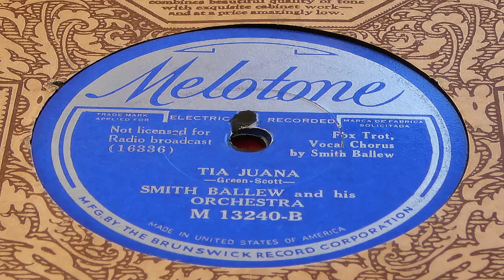Tia Juana - Smith Ballew And His Orchestra (Melotone)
Recorded on November 17, 1934. The Depression Years had a twofold impact on Smith Ballew and his career. He lost heavily in his financial investments in 1930, in a second wave of crashes after the famous 1929 fiasco. But he was working regularly, albeit, the New York based record companies were requesting less session time due to several smaller companies closing business, and radio and personal appearances were reduced as strings were drawn tighter. Whyte's Restaurant closed in New York (the owners lost everything and committed suicide), Salzman's dropped the orchestra and radio link-up, and Smith Ballew had to turn business around. Columbia and Crown Records were virtually the only labels documenting the Ballew Orchestra. At times it boasted Venuti and Lang as well as the Van Eps Brothers (George and Bobby) in the rhythm section. As well as Johnny 'Scat' Davis on trumpet, Peter Pumiglio on alto saxophone and clarinet, and Dee Orr on drums, the orchestra added a trombone which had previously not been present in the arranging style of the Ballew band. This role was taken at times by Tommy Dorsey, Ted Raph, Glenn Miller and Abe Lincoln, the latter being the regular player on record dates and location jobs.

Then came a new orchestra in 1932, put together by Glenn Miller whom Smith Ballew knew well from early Ben Pollack days going back to 1927. This band featured Bunny Berigan on trumpet, and Chummy MacGregor on piano. The orchestra toured to New Orleans late in 1932 and such was the success at 'Club Forrest' they did not return until late in 1933. On the band's return, it broke up and Smith Ballew had little work. He recorded with musicians who were loyal to him during the New Orleans tour including trumpet player Stew Pletcher, and drummer Ray McKinley. Victor Young put together the rest of the recording sessions at American Recording Company (ARC). One memorable session included fellow Texans (and family friends) the Teagarden Brothers. Jack played a lovely solo on "Forbidden Lips" issued on Melotone 13029. As Victor Young was enticed to Join Decca as Musical Director by Jack Kapp late in 1934, some of the studio session work for Smith Ballew's Orchestra was taken over by the new ARC House Director, the much talented Russ Morgan. Glenn Miller continued to assist Smith Ballew throughout 1934 where possible, but demands were becoming greater on this bandleader- to-be. The Dorsey Brothers Orchestra took Number One priority, to be overtaken by newcomer Ray Noble who had arrived from England with his Manager/drummer Bill Harty and vocalist Al Bowlly. Smith Ballew's Orchestra took third and last position with Glenn Miller's time management. The final farewell for Smith Ballew as an orchestra leader was at a session for Columbia in April 1935. The four titles were released as 'Glenn Miller and his Orchestra' for the first time (Smith Ballew stated that this was an acknowlegement on his part to long-time friend Glenn Miller for his contributions to Ballew when he was bandleader). The band was really Smith Ballew's nightly working outfit, but included musicians who were to star with the new Ray Noble Orchestra. As well, Bunny Berigan shone in solos with this band and Smith Ballew sang the now-classics "Moonlight On The Ganges" and "A Blues Serenade," issued on Blue Wax Columbia 3051-D. Shortly thereafter, Smith Ballew surrendered to changing demands and dissolved his orchestra, which was a hallmark of style in New York, and headed west to Los Angeles. Victor Young had arranged that Smith Ballew be offered the role of Compere in the Hollywood-based Radio Show "Shell Chateau" in 1936. Victor was Musical Director for Decca Records and N.B.C. Radio in Hollywood (Smith Ballew worked extensively on records with Victor Young; they had been friends since 1926 when Victor played violin in the Ted Fio Rito Band). The program, which was a high-rating Saturday night show, featured the best musical talent, feted sports celebrities and acclaimed Hollywood actors. In fact, Smith Ballew was carving out a name for himself as an actor when Sol Lesser invited Ballew to do a series of 'B' Westerns for Twentieth Century Fox as a singing cowboy. These have become cult movies in their own right. Smith Ballew retired from movie making in the early 1950's and concentrated on a new career in public relations with jet aeroplane maker General Dynamics and stayed with them until he retired in 1967. He died in his home state of Texas on May 2, 1984. Smith Ballew was 82 years of age.